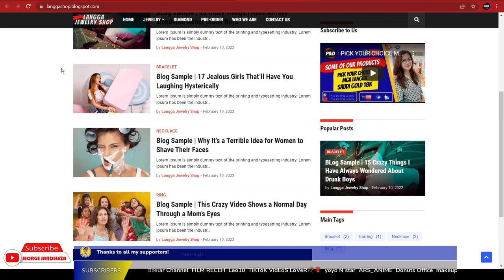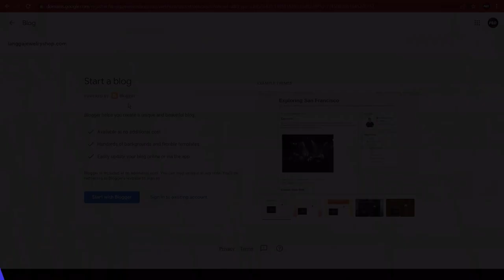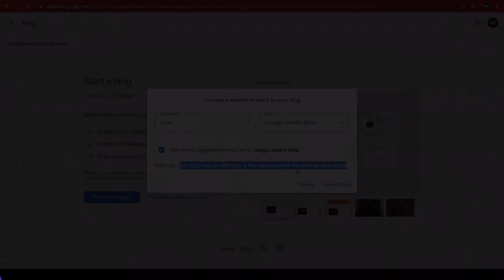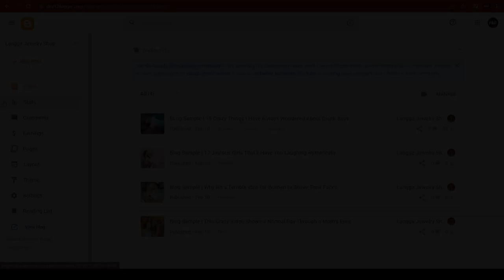HOW TO CONNECT YOUR CUSTOM GOOGLE DOMAIN NAME TO YOUR BLOGGER WEBSITE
🔴 In this video, I will show you how to connect your google custom domain name to your existing blogger website.

🔴 Tools I used on my videos and channel:
✅ Microphone& V8 soundcard complete set

   ❤️ Mutual Fund with Zero Percent Charges ►►

🚀 *FREE tools I used on my videos and channel:*

Trading in the financial market is high risk. Losses can exceed your initial investment. You should only trade with money you can afford to lose.

Do not consider this information as a trade call or trading advice. Trade at your own risk.

This will help me to create more FREE content for our kababayan.